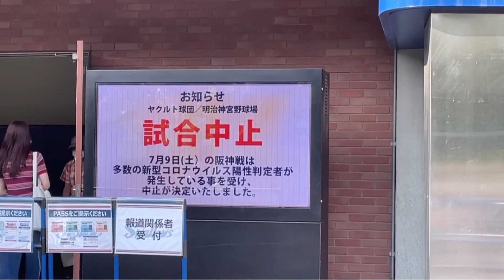【炎上覚悟】ヤクルト選手ら14人コロナ陽性で阪神対ヤクルト試合中止。阪神に３連敗びびって即中止決定か？大阪から8時間かけて遠征した阪神ファントラヤマブチ切れ。